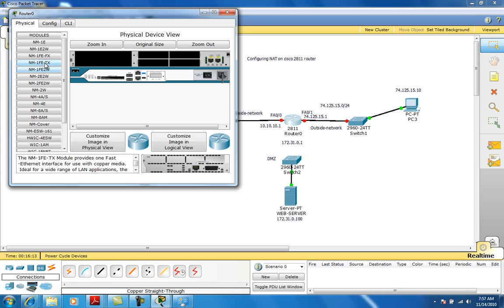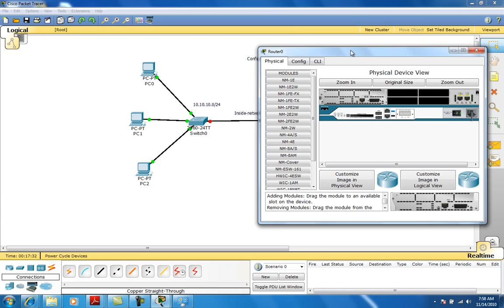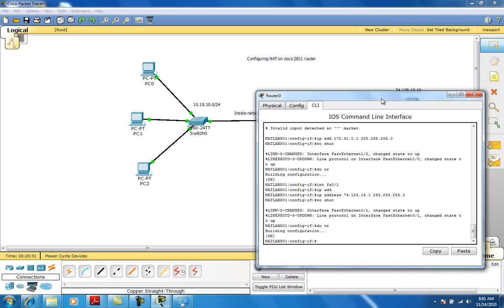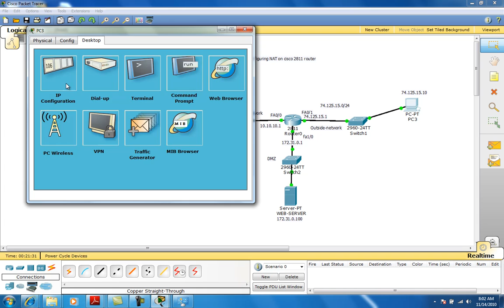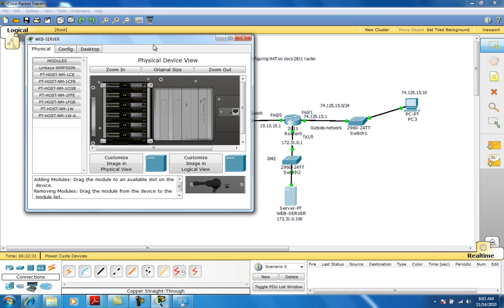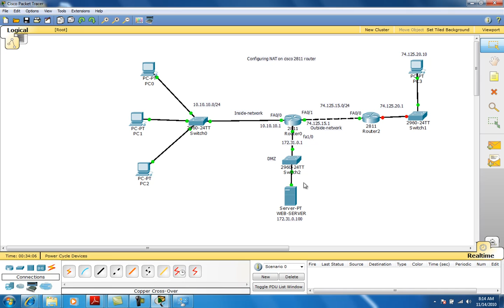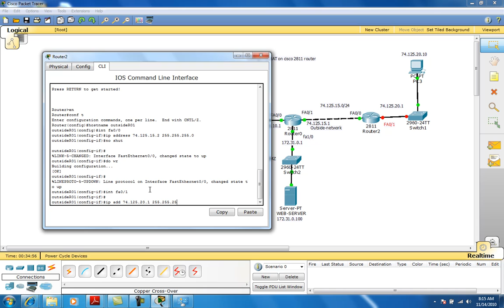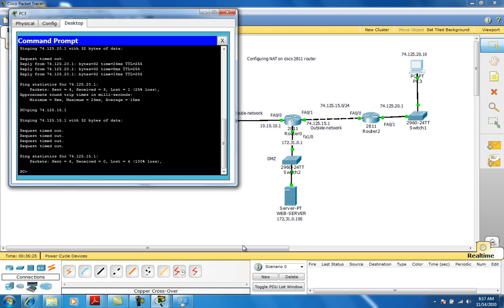NAT Configuration - Packet Tracer 5.3 - Part-1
This is part 1 of a 2 part series that will give you step by step instruction on how to configure NAT, DHCP, Static Route leveraging the power of packet tracer 5.3.